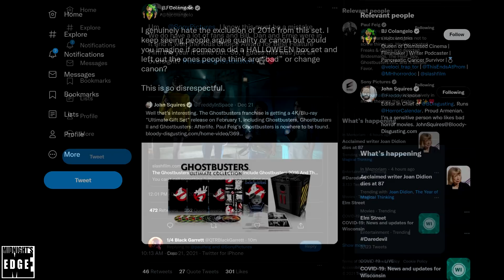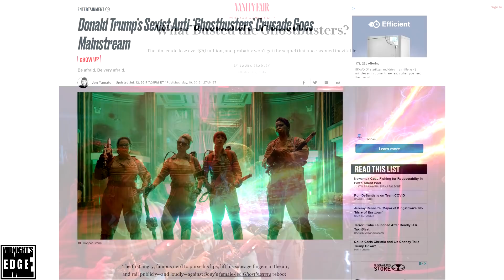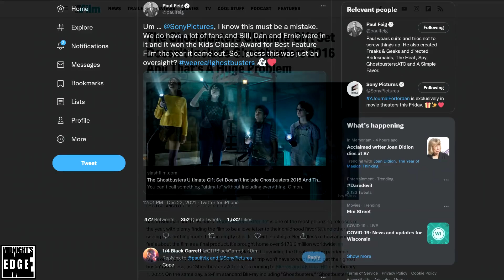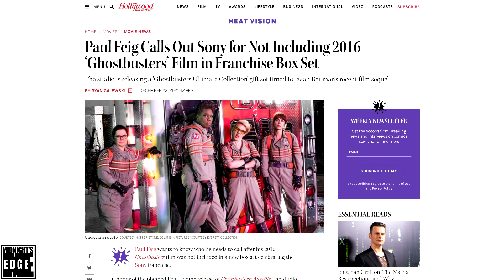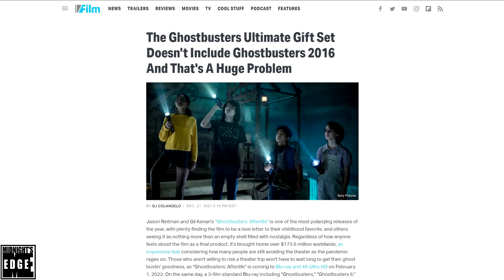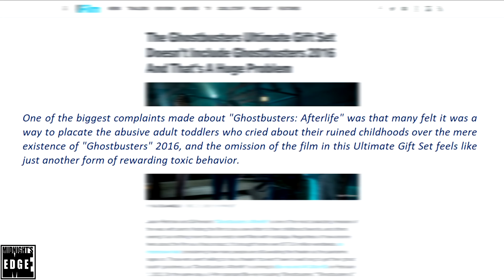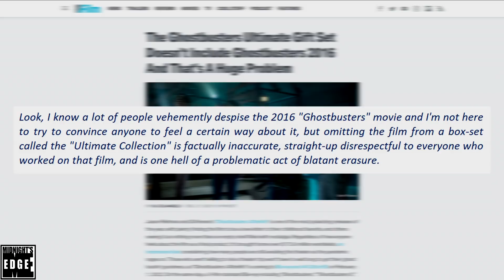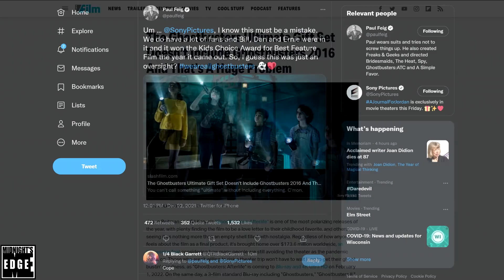Paul Feig calls out Sony for humiliating his 2016 Ghostbusters yet again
The hit film Ghostbusters: Afterlife will soon be released on physical media, and to coincide with that, Sony is releasing an eight-disc Ghostbusters Ultimate Collection to Blu-ray and 4K. The set naturally features the three Ghosbuters movies, namely the original from 1984, the sequel from 1989, and of course, part 3, Jason Reitman’s Ghostbusters. Afterlife. Absent from the collection of course, is Paul Feig’s female centric Ghostbusters parody. The activists on Twitter weren’t happy about this, and raised the matter to Paul Feig himself, who subsequently called Sony out on it!

In this editorial, @AndreEinherjar will go through what was said, why it made no sense, and finally, why the 2016 movie genuinely has no business being included in any Ultimate Ghostbusters collection.